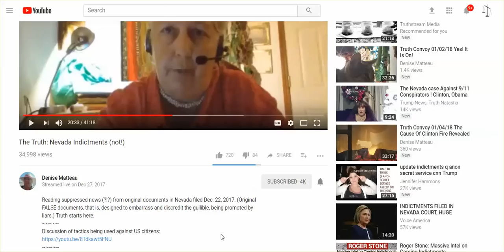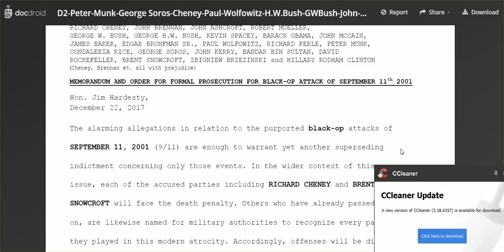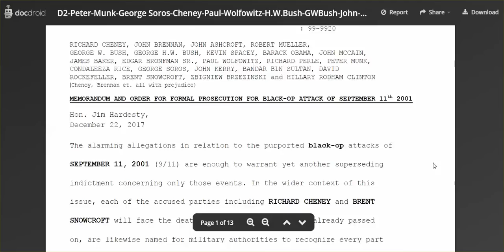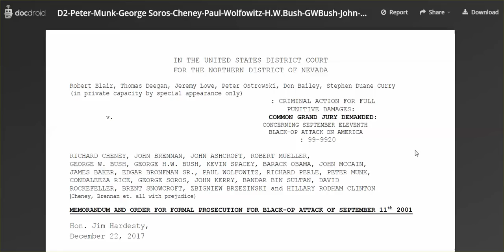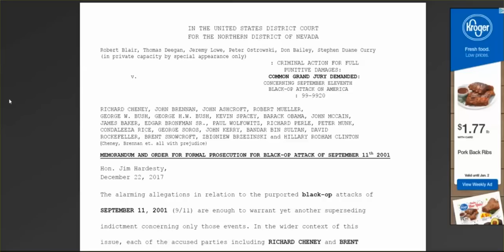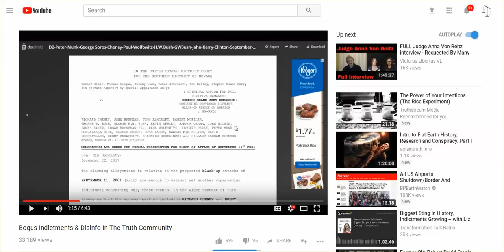Q Anon, Nevada Indictments, Unidentified Planes Flying To Quantamo, etc. etc. Etc.